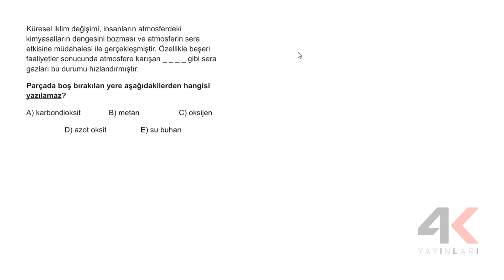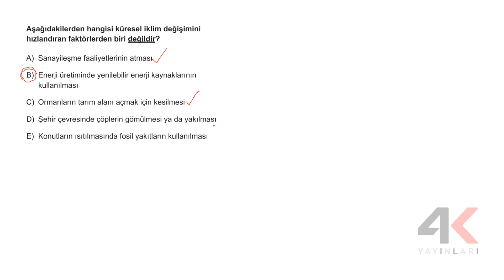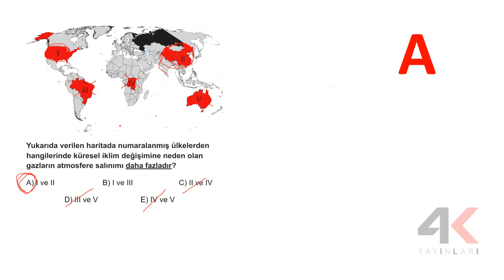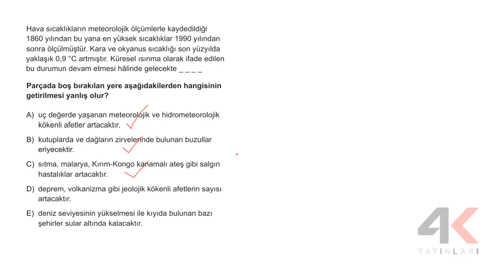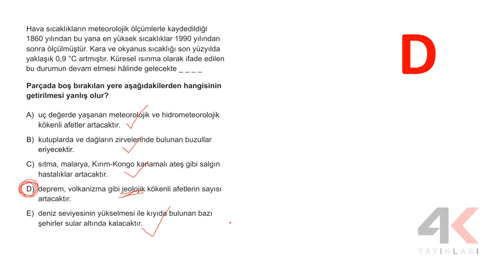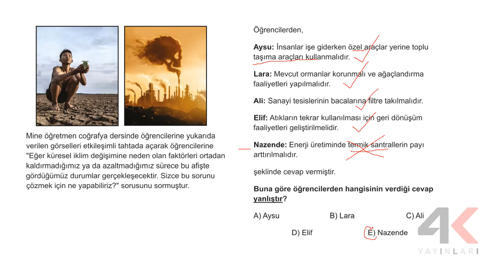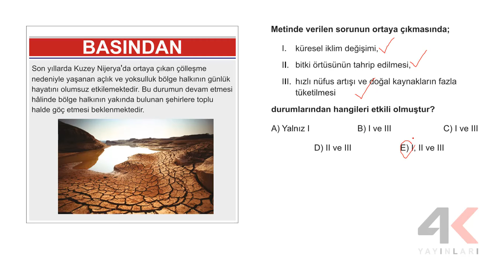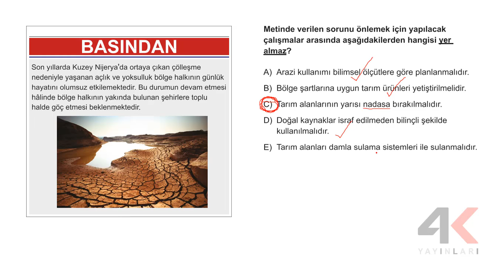AYT Coğrafya Soru Bankası Bölüm 01 Test 09 Soru Çözümleri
🎞 Soru Listesi
▶ 00:00:00 Bölüm
▶ 00:00:00 Soru 1
▶ 00:01:06 Soru 2
▶ 00:02:14 Soru 3
▶ 00:03:25 Soru 4
▶ 00:04:41 Soru 5
▶ 00:06:39 Soru 6
▶ 00:08:31 Soru 7
▶ 00:09:54 Soru 8